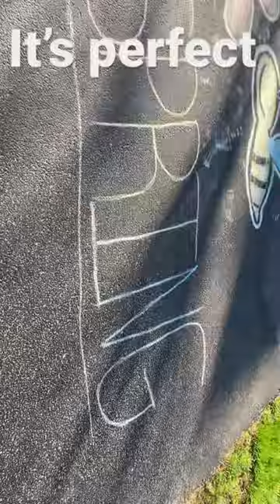Chalk art#art#chalk#spring#beesed_gan